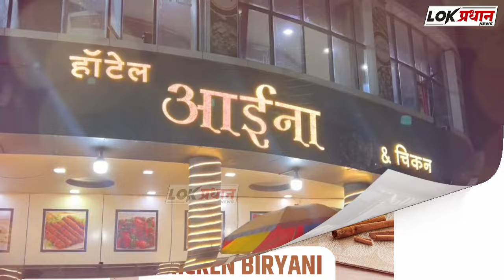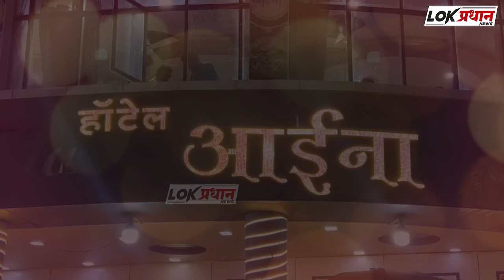सोलापूरच्या बेरोजगार तरुणाचे पत्र; ’प्रणिती’ व ‘राम’ दोघांना सवाल